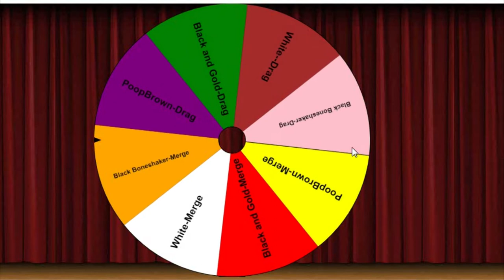The Purge-5 Car Shootout vs Boneshaker